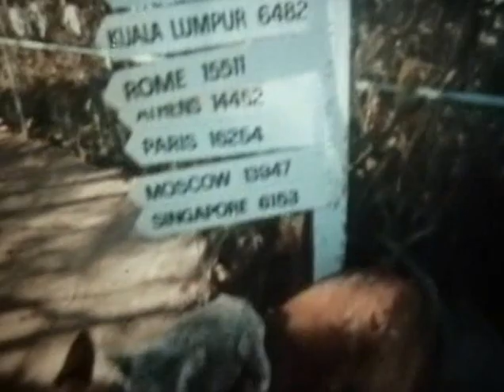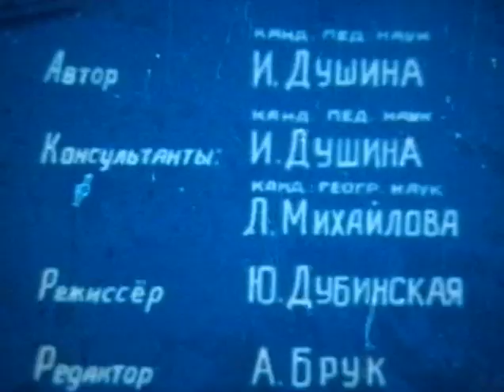Австралия - Школфильм (1985г.)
Часть I знакомит с природой Австралии. На экране-морские побережья, равнины, причудливые останцы выветривания. Мультипликационная карта показывает особенность гидрографической сети-русла временных водотоков "крики", бессточное озеро Эйр. ЧастьII представляет население Австралии ( англо-австралийцев и аборигена ), знакомит с городами Канберрой, Сиднеем, Мельбурном. Завершают фильм кадры, показывающие дом-музей Джеймса Кука. Фильм смонтирован по материалам фильма «Австралия- города и люди» (Центрнаучфильм)